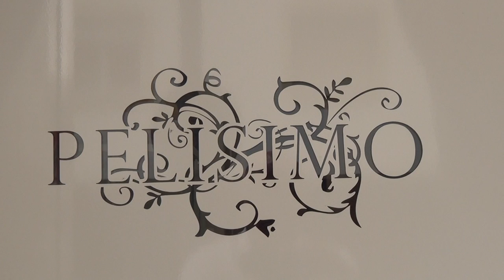Peluqueria Pelisimo.San Pedro Alcántara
C/ Lagasca Nº 60-Local 3
San Pedro Alcántara
Tf.952.782.968